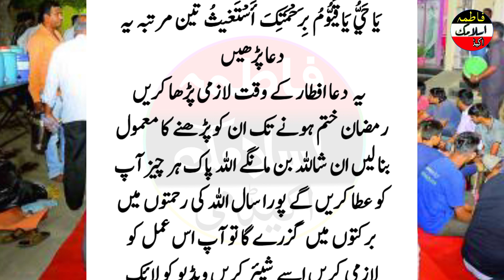Ramzan Ja Raha Hai Aftari K Bad 1 Bar Par Lo Aik Karor Be Maango Gy Mily Ga